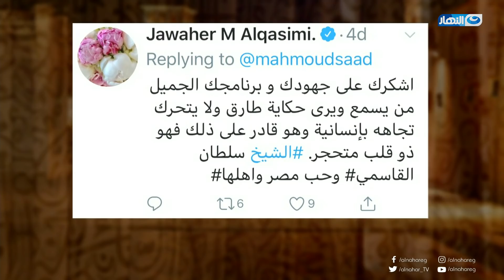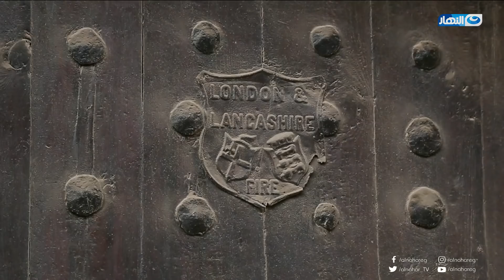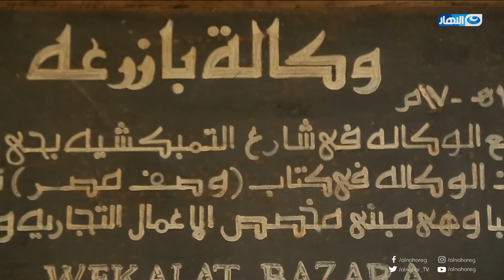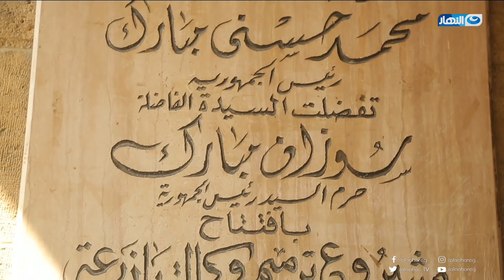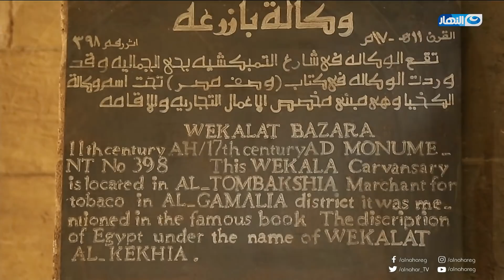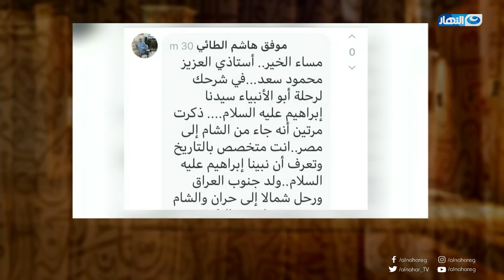باب الخلق | الحلقة الكاملة | 19- 10- 2018